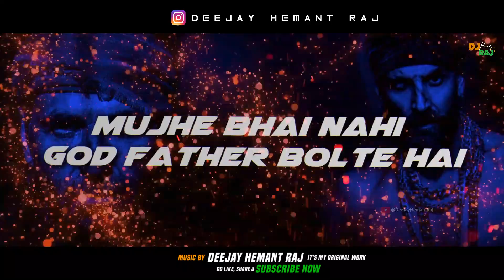Bachchhan Paandey (REMIX) DeeJay Hemant Raj | Akshay Kumar | Mujhe Bhai Nahi Godfather Bolte Hain !